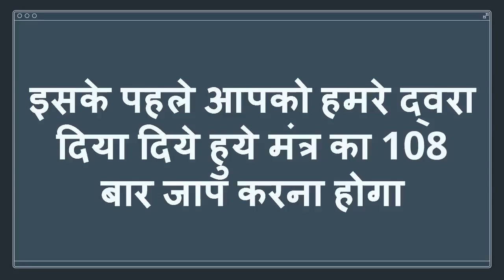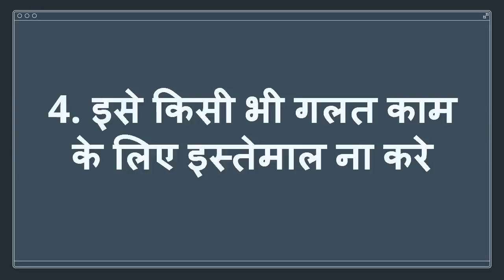257 पानी पिलाकर करें किसी को भी अपने वश में तुरंत